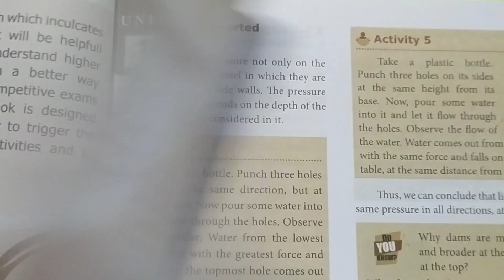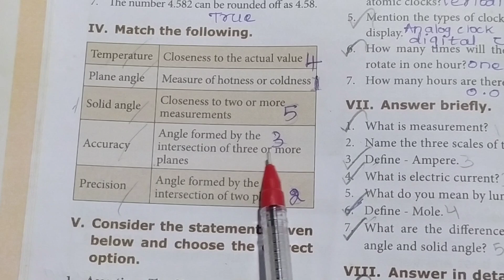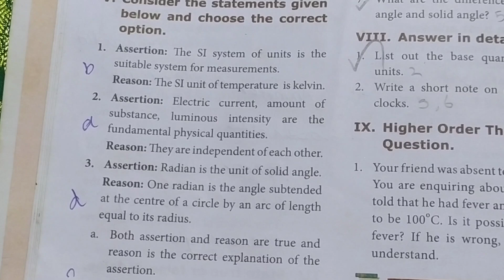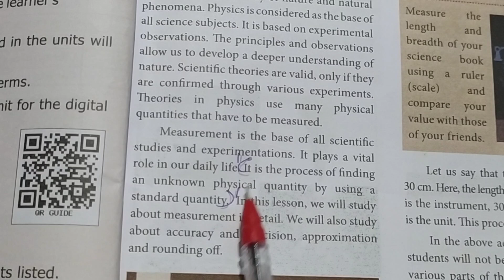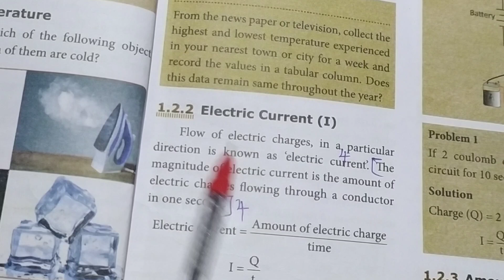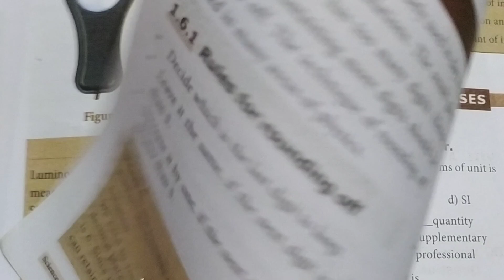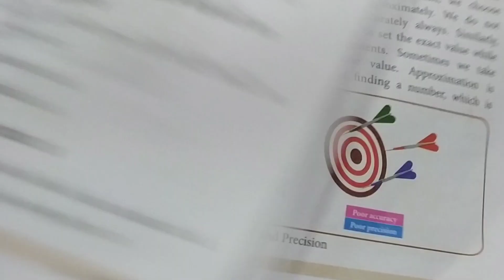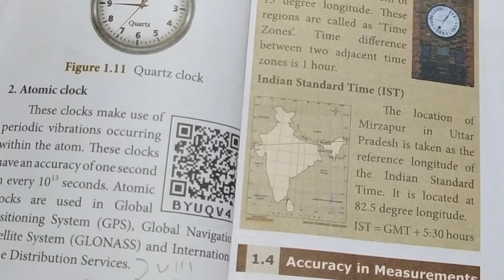8th science unit 1 measurement book back answers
8th science unit 1 measurement book back answers | Measurement book back answers